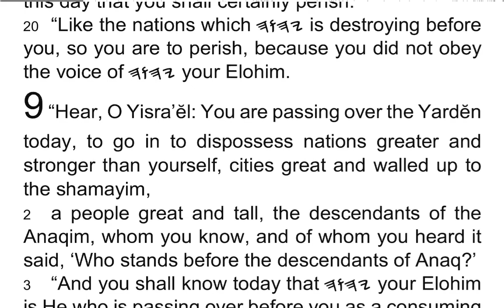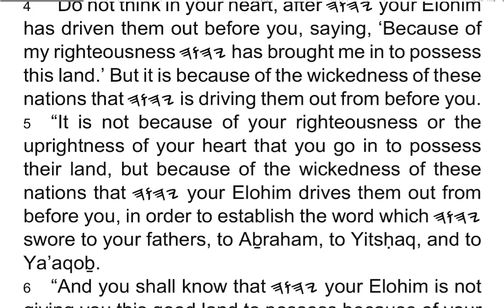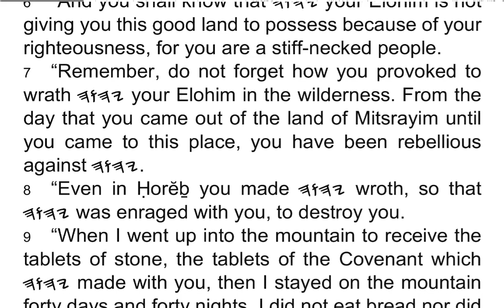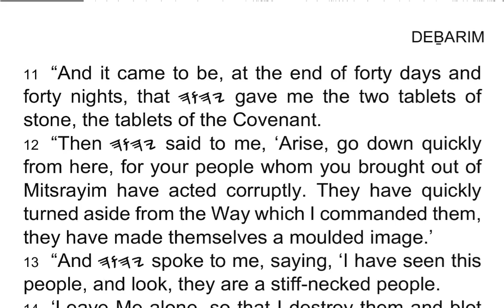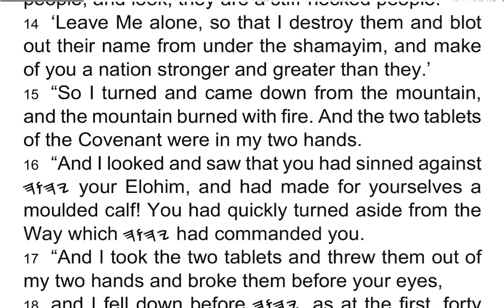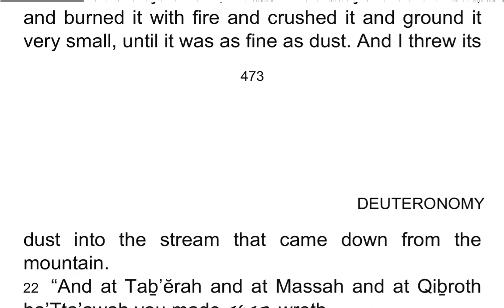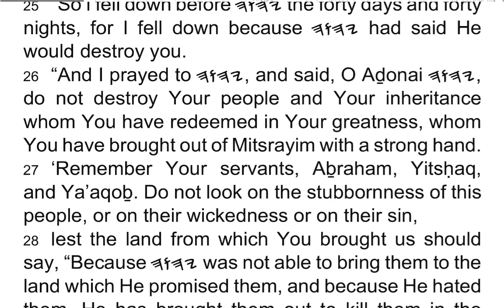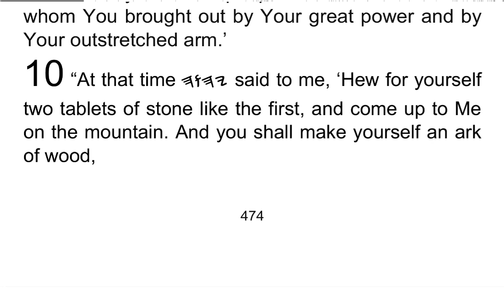DEḆARIM / Deuteronomy 9 - I Read My Scriptures! ❤️ 📖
1 “Hear, O Yisra’ĕl: You are passing over the Yardĕn today, to go in to dispossess nations greater and stronger than yourself, cities great and walled up to the shamayim,

2 a people great and tall, the descendants of the Anaqim, whom you know, and of whom you heard it said, ‘Who stands before the descendants of Anaq?’

3 “And you shall know today that 𐤉𐤄𐤅𐤄 your Elohim is He who is passing over before you as a consuming fire – He destroys them and subdues them before you. So you shall dispossess them and destroy them quickly, as 𐤉𐤄𐤅𐤄 has said to you.

4 “Do not think in your heart, after 𐤉𐤄𐤅𐤄 your Elohim has driven them out before you, saying, ‘Because of my righteousness 𐤉𐤄𐤅𐤄 has brought me in to possess this land.’ But it is because of the wickedness of these nations that 𐤉𐤄𐤅𐤄 is driving them out from before you.

5 “It is not because of your righteousness or the uprightness of your heart that you go in to possess their land, but because of the wickedness of these nations that 𐤉𐤄𐤅𐤄 your Elohim drives them out from before you, in order to establish the word which 𐤉𐤄𐤅𐤄 swore to your fathers, to Aḇraham, to Yitsḥaq, and to Ya’aqoḇ.

6 “And you shall know that 𐤉𐤄𐤅𐤄 your Elohim is not giving you this good land to possess because of your righteousness, for you are a stiff-necked people.

7 “Remember, do not forget how you provoked to wrath 𐤉𐤄𐤅𐤄 your Elohim in the wilderness. From the day that you came out of the land of Mitsrayim until you came to this place, you have been rebellious against 𐤉𐤄𐤅𐤄.

8 “Even in Ḥorĕḇ you made 𐤉𐤄𐤅𐤄 wroth, so that 𐤉𐤄𐤅𐤄 was enraged with you, to destroy you.

9 “When I went up into the mountain to receive the tablets of stone, the tablets of the Covenant which 𐤉𐤄𐤅𐤄 made with you, then I stayed on the mountain forty days and forty nights. I did not eat bread nor did I drink water.

10 “Then 𐤉𐤄𐤅𐤄 gave me the two tablets of stone written with the finger of Elohim, and on them were all the Words which 𐤉𐤄𐤅𐤄 had spoken to you on the mountain from the midst of the fire in the day of the assembly.

11 “And it came to be, at the end of forty days and forty nights, that 𐤉𐤄𐤅𐤄 gave me the two tablets of stone, the tablets of the Covenant.

12 “Then 𐤉𐤄𐤅𐤄 said to me, ‘Arise, go down quickly from here, for your people whom you brought out of Mitsrayim have acted corruptly. They have quickly turned aside from the Way which I commanded them, they have made themselves a moulded image.’

13 “And 𐤉𐤄𐤅𐤄 spoke to me, saying, ‘I have seen this people, and look, they are a stiff-necked people.

14 ‘Leave Me alone, so that I destroy them and blot out their name from under the shamayim, and make of you a nation stronger and greater than they.’

15 “So I turned and came down from the mountain, and the mountain burned with fire. And the two tablets of the Covenant were in my two hands.

16 “And I looked and saw that you had sinned against 𐤉𐤄𐤅𐤄 your Elohim, and had made for yourselves a moulded calf! You had quickly turned aside from the Way which 𐤉𐤄𐤅𐤄 had commanded you.

17 “And I took the two tablets and threw them out of my two hands and broke them before your eyes,

18 and I fell down before 𐤉𐤄𐤅𐤄 , as at the first, forty days and forty nights. I did not eat bread and I did not drink water, because of all your sins which you committed in doing evil in the eyes of 𐤉𐤄𐤅𐤄, to provoke Him.

19 “For I was afraid of the displeasure and rage with which 𐤉𐤄𐤅𐤄 was wroth with you, to destroy you. But 𐤉𐤄𐤅𐤄 listened to me that time once more.

20 “And 𐤉𐤄𐤅𐤄 was very enraged with Aharon, to destroy him, so I prayed for Aharon at that time also.

21 “And I took your sin, the calf which you had made, and burned it with fire and crushed it and ground it very small, until it was as fine as dust. And I threw its dust into the stream that came down from the mountain.

22 “And at Taḇ’ĕrah and at Massah and at Qiḇroth ha’Tta’awah you 𐤉𐤄𐤅𐤄 made wroth.

23 “And when 𐤉𐤄𐤅𐤄 sent you from Qaḏĕsh Barnĕa, saying, ‘Go up and possess the land which I have given you,’ then you rebelled against the word of 𐤉𐤄𐤅𐤄 your Elohim, and you neither trusted Him nor listened to His voice.

24 “You have been rebellious against 𐤉𐤄𐤅𐤄 from the day that I knew you.

25 “So I fell down before 𐤉𐤄𐤅𐤄 the forty days and forty nights, for I fell down because 𐤉𐤄𐤅𐤄 had said He would destroy you.

26 “And I prayed to 𐤉𐤄𐤅𐤄. and said, O Aḏonai 𐤉𐤄𐤅𐤄, do not destroy Your people and Your inheritance whom You have redeemed in Your greatness, whom You have brought out of Mitsrayim with a strong hand.

27 ‘Remember Your servants, Aḇraham, Yitsḥaq, and Ya’aqoḇ. Do not look on the stubbornness of this people, or on their wickedness or on their sin,

28 lest the land from which You brought us should say, “Because 𐤉𐤄𐤅𐤄 was not able to bring them to the land which He promised them, and because He hated them, He has brought them out to kill them in the wilderness.”